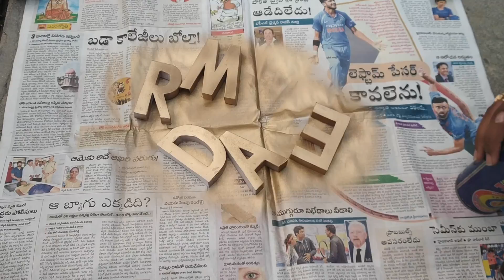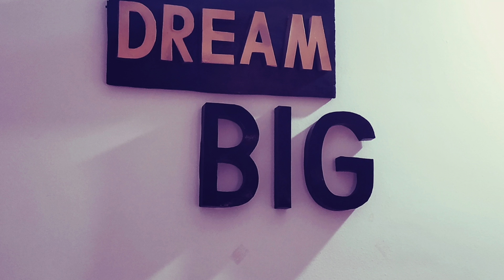DIY Home decor | Srujanastic !deas